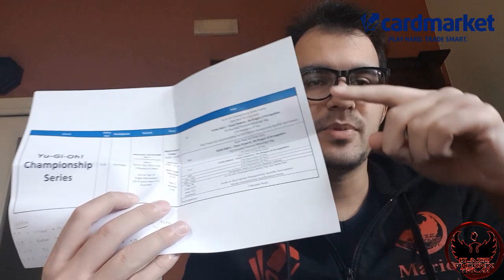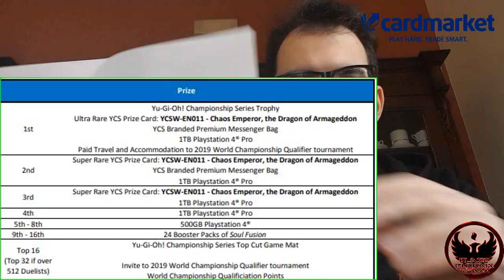Patenti di Vita #4 - I "Premi" ai Big Event